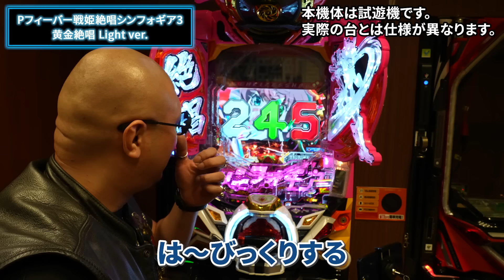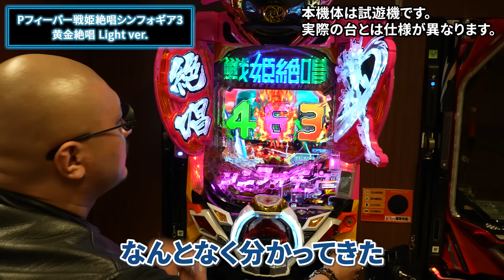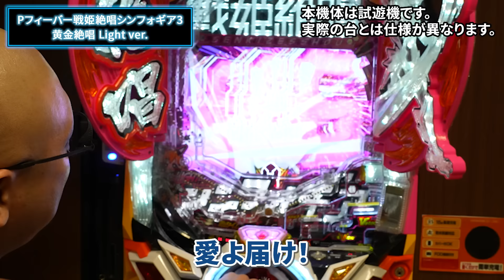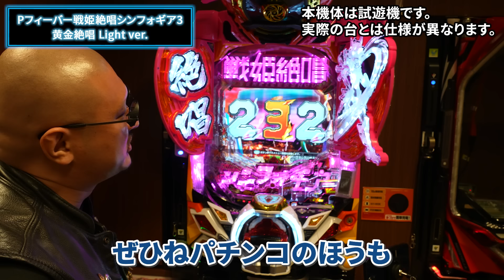【戦姫絶唱シンフォギア】吹くか、アクシアの風！？ アニメの思い出が蘇るド派手演出を体験してきた【試打動画】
騒々しいのが苦手なのでパチンコを打ったことがないチェリーボーイのマフィア梶田。
しかしアニメ原作筐体の演出には興味津々なので、静かなところで遊んでみたいとボヤいていたところ、SANKYOさんが『Pフィーバー戦姫絶唱シンフォギア3黄金絶唱 Light ver.』を触らせてくれることになりました！

皆様からいただいたスパチャやThanksは安定したチャンネル運営のため、スタッフの報酬や配信機材に使わせていただきます。いつもありがとうございます！

※切り抜き動画に関しまして、サムネイルやタイトルにおいて過度に誇張した表現、ネガティブな興味を煽る表現、他者の印象を貶めるような表現は固く禁じさせていただきます。

システムとして公認ではなく黙認であるため、当チャンネルでは対応できかねます。